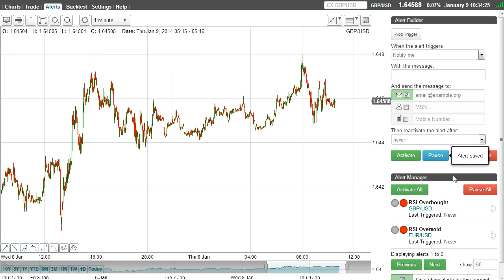How to clone an alert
Demostrates how to create new alerts on timetotrade by cloning existing alerts